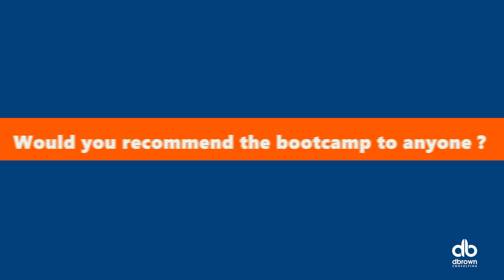Ukachi Agnes Eze Mbey Power Platform Bootcamp dbc 2023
Agnes joined the dbrownconsulting Analyst Bootcamp 4.0 (Financial Modeling Track) to gain in demand skillls in Power Platform.

After 6 weeks of Virtual and Live Trainings and emerging one of the top 50 participants from a vetted stream of 800 plus people, listen to her testimonial and experience in the Bootcamp.